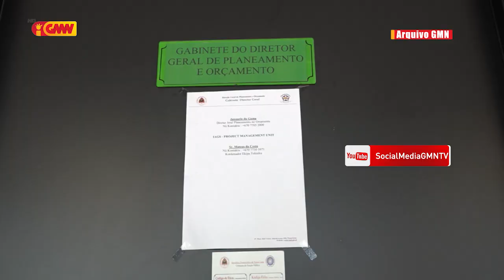Povu Kontinua hein subsídiu husi Governu